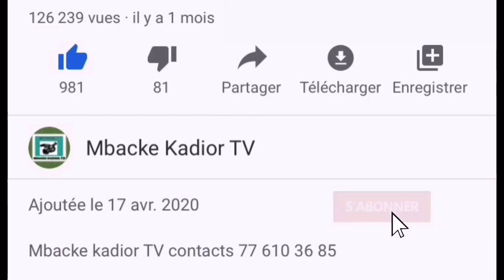🔴 Urgent accident Kaffrine : Compte rendu du Procureur de Kaolack au président macky sall